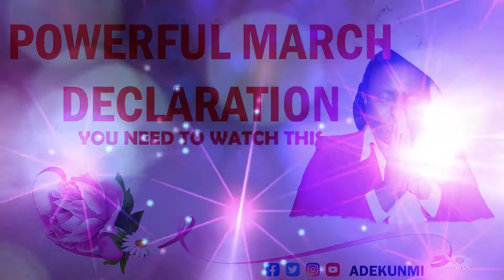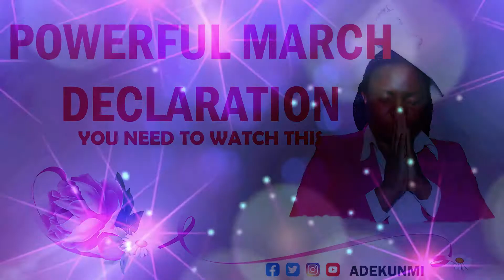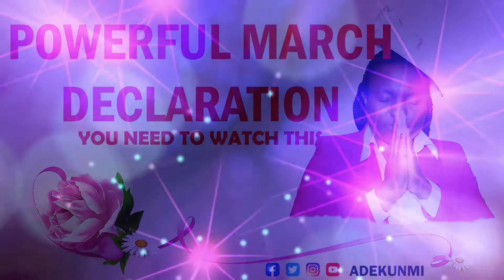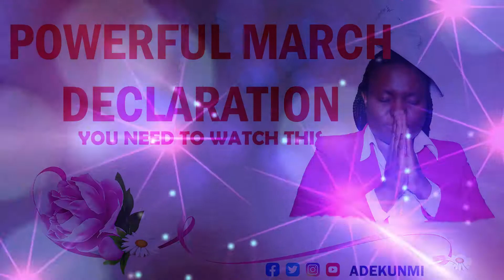(MUST WATCH) POWERFUL MARCH DECLARATION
Happy new month to you all. I really had the urge to make this declaration into your life as we enter this month. Please receive it with open heart. You are blessed